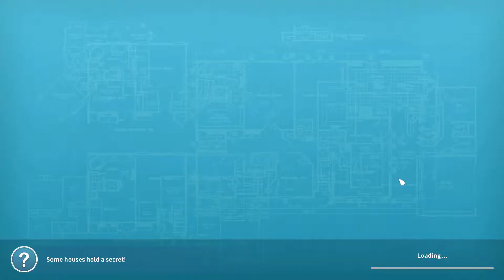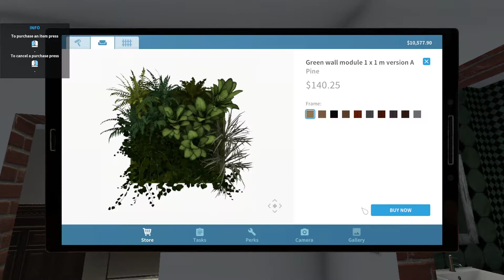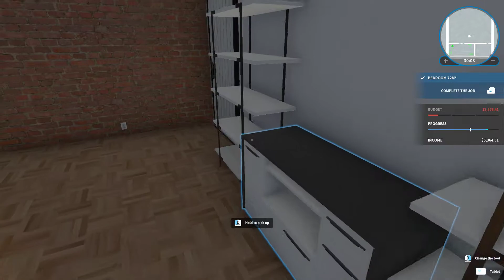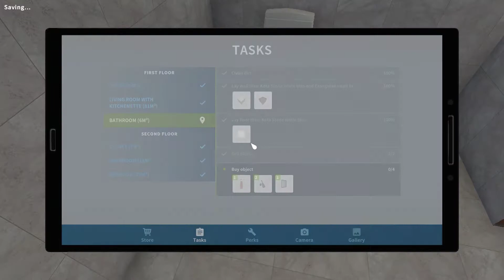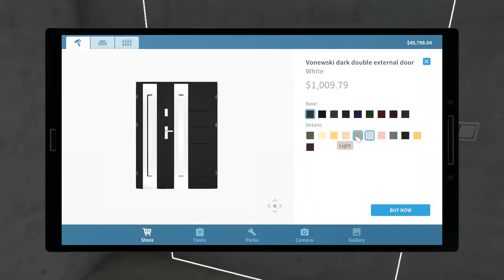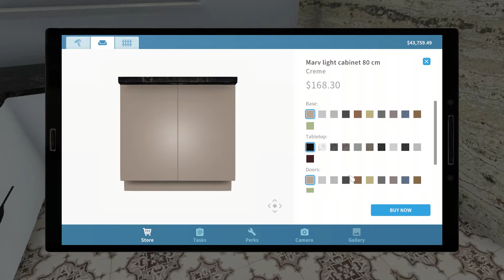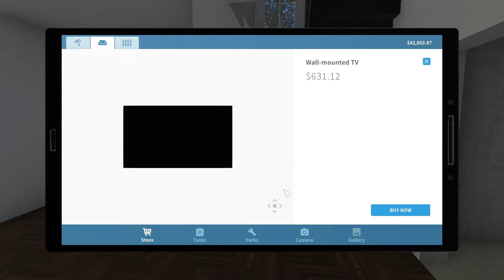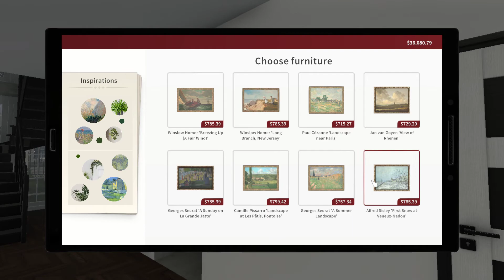House Flipper Episode :9 Luxury DLC Finishing Apartment